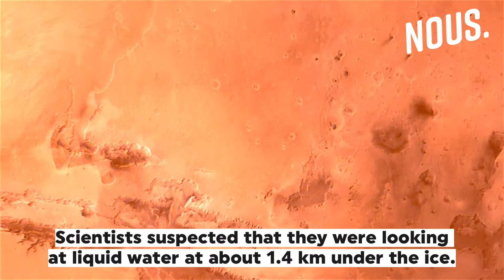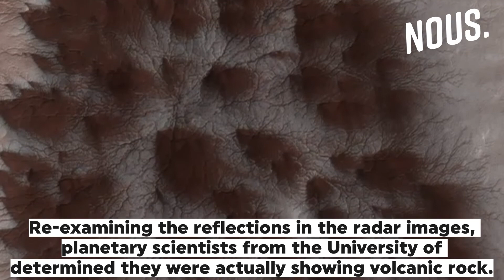Water lakes were found on mars ? What do you think ?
Researchers examined radar images of Mars' south pole taken from space. A 2018 study suggested that reflections in the images showed a liquid water lake. However, US experts looked again and say this is most likely a volcanic rock field